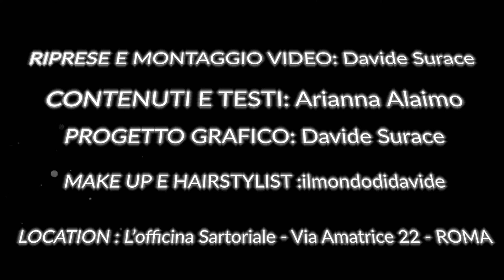SCAMPOLI di CUCITO - FARE SPACCHETTO al PANTALONE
CONTENUTI E TESTI: Arianna Alaimo
PROGETTO GRAFICO: Davide Surace
RIPRESE E MONTAGGIO: Davide Surace
MAKE UP & HAIRSTYLIST: @IlMondodiDavide

LOCATION: L' Officina Sartoriale - Via Amatrice 22 - Roma - 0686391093